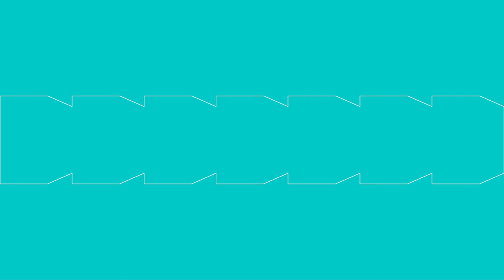Yaourt grec et Skyr : tout ce que vous devez savoir